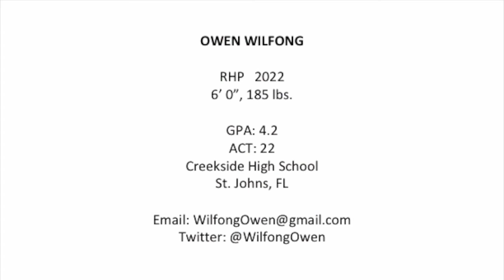Tork Time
Tork Sports Performance in St. Augustine is the premier facility in the region. The trainers personally design a performance program specific to each athlete. The arm strengthening and arm care programs are unsurpassed in the area and are proven to produce superior athletes.
I am in the facility at least three days every week working through programs focusing on in-season and off-season goals.